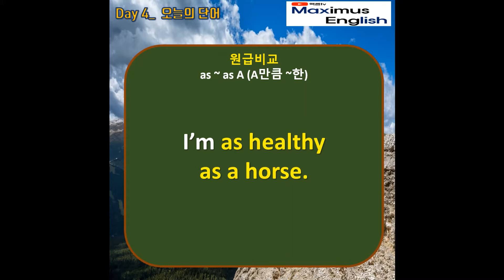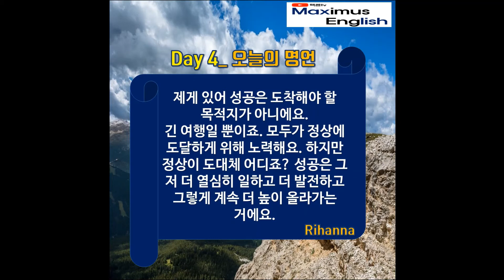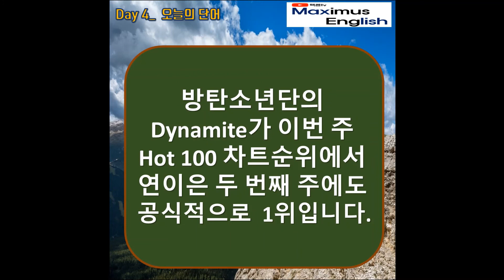[4일차] 영어공부 핵심만! 매일 딱 3개 문장만 암기! _ as healthy as a horse / consecutive / Rihanna (영단어, 영어표현, 영어명언)